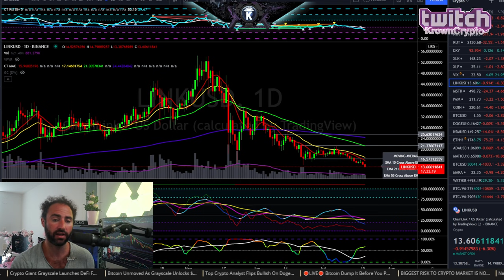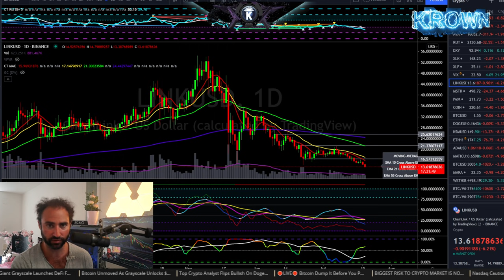How To Deal With Losses In Trading.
Enjoy the intro tunes?

Reminiscences of a Stock Operator